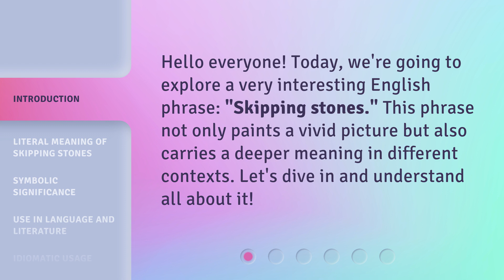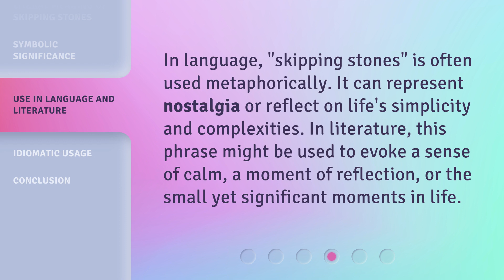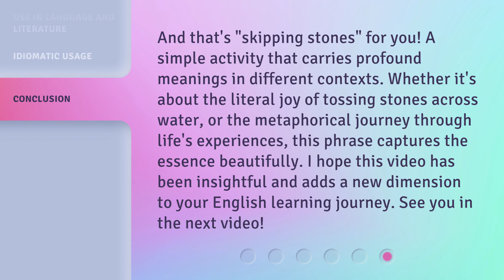Skipping Stones: A Fun and Idiomatic Journey in English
00:00 • Introduction - Skipping Stones: A Fun and Idiomatic Journey in English
00:27 • Literal Meaning of Skipping Stones
00:50 • Symbolic Significance
01:08 • Use in Language and Literature
01:30 • Idiomatic Usage